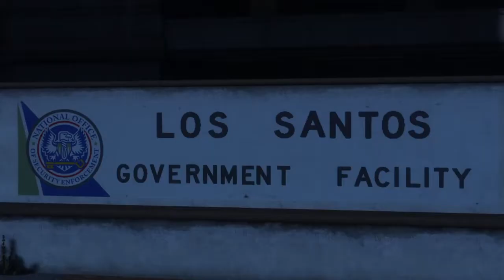Jihadi Joe and The Cartoon Crew Prt 3